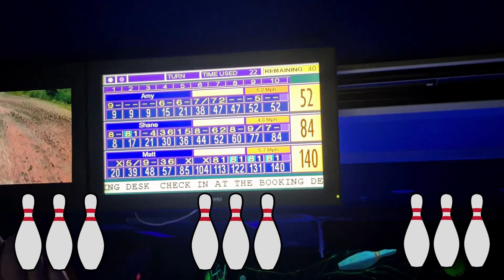Center Parcs, Elveden. Winter Wonderland. Part 3.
3rd and final part of the Center Parcs Winter Wonderland vlog. @centerparcsuk